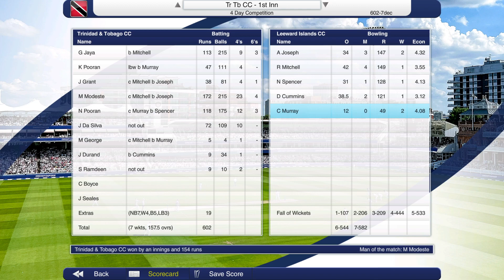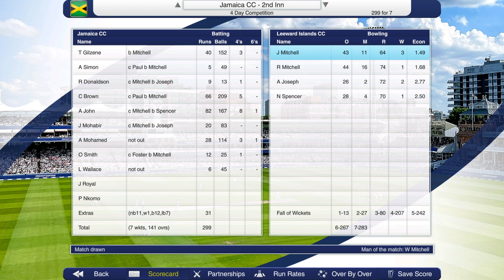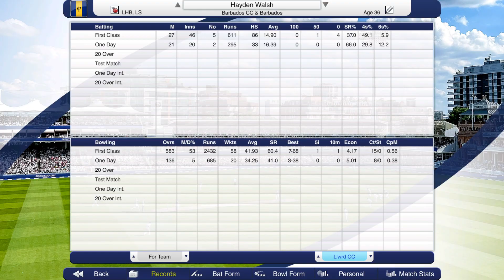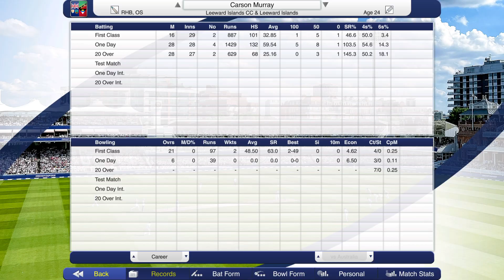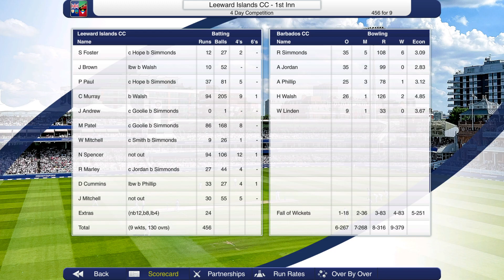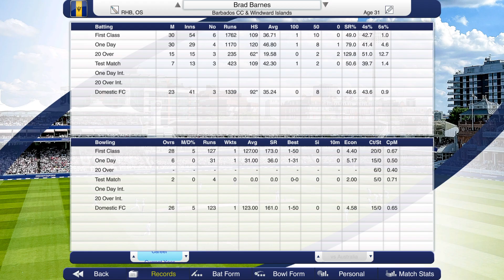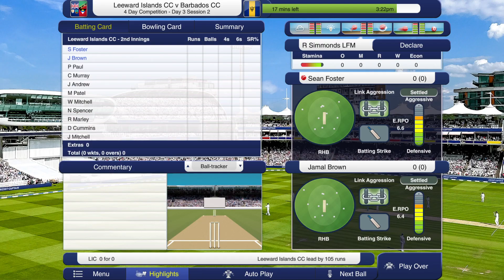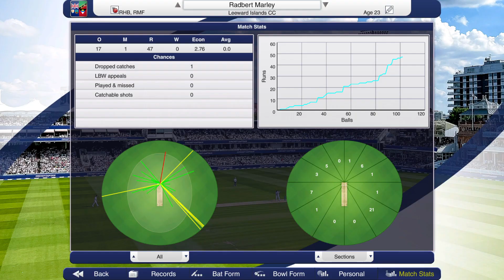Cricket Captain 2023 Leeward Islands Career (Season 6) #9 Seeking a last Grasp Victory